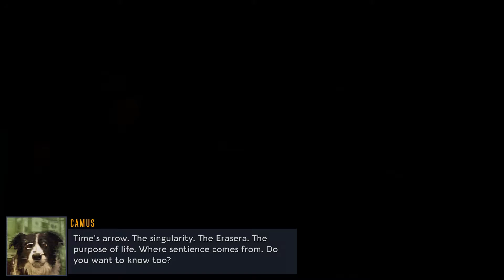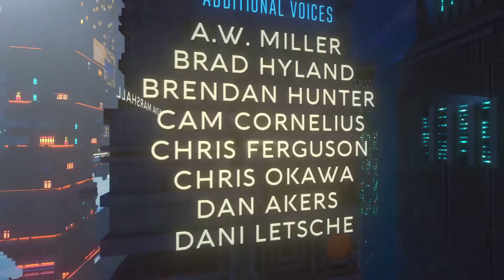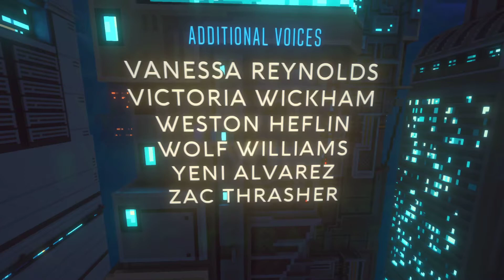Cloudpunk - DLC - City of Ghosts - Part 16 - Final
The curtain falls on this DLC. Not bad, i enjoyed the original game more